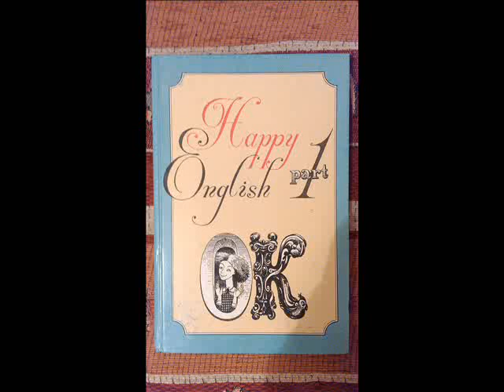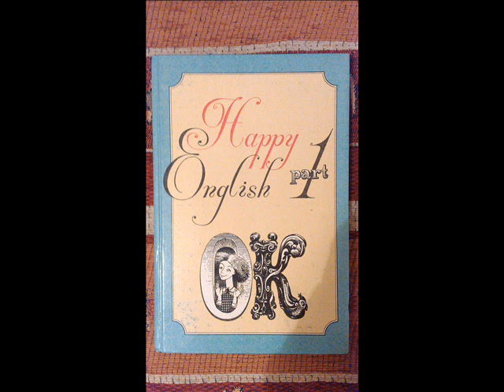Blue sea green tree